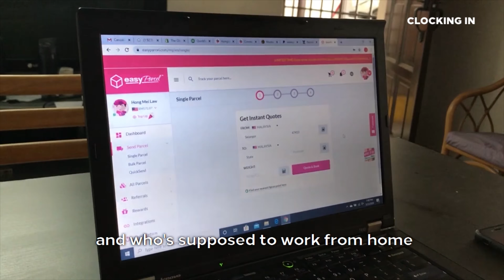How is our business still running even during this MCO period?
Thanks Clocking In for checking in us on how are we coping during this MCO.

Video : @weareclockingin